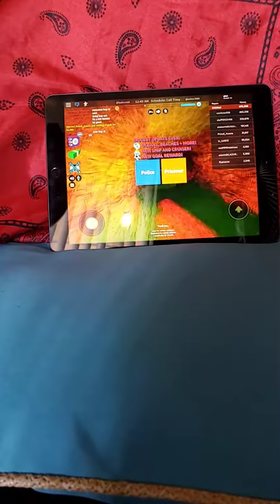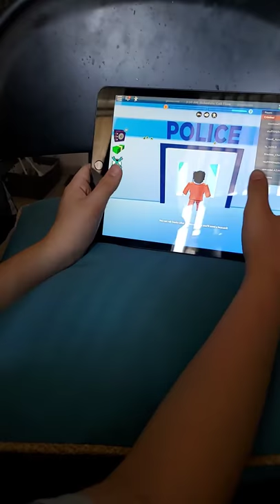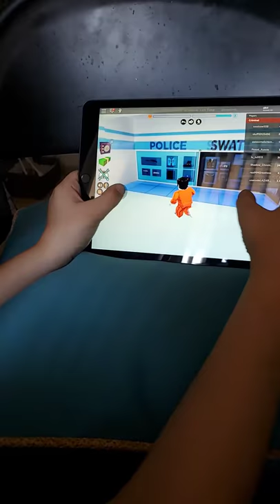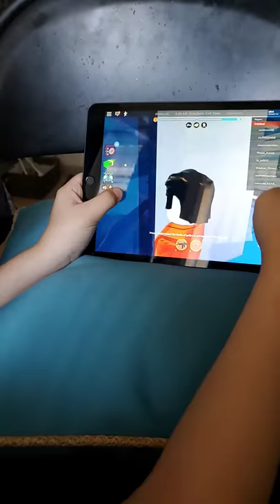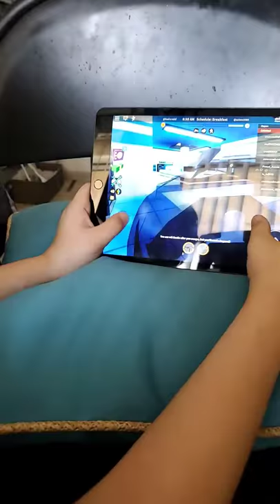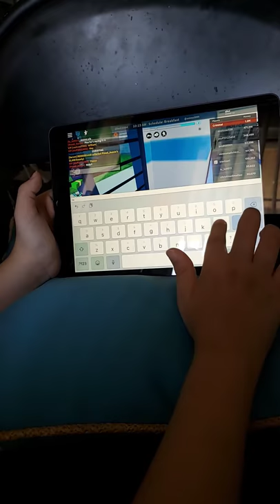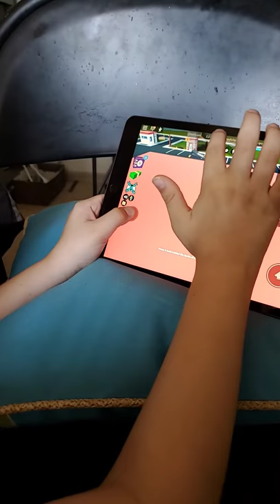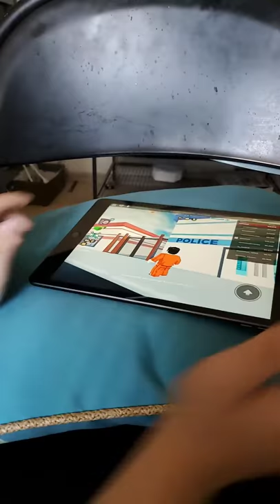Gaming and vlog